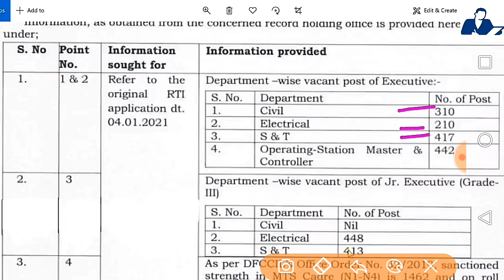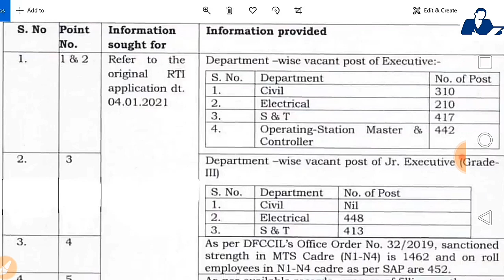DFCCIL RECRUITMENT 2021 - Official Updates // ALP / Junior Engineer / Permanent Job /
Join Telegram and more

Thanks